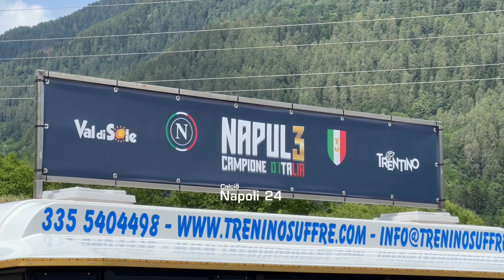Ritiro Napoli, a Dimaro spunta la prima curiosa novità! 😍💙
C'è una prima novità quest'anno a Dimaro, dove è attesa la squadra del Napoli che sosterà in Val di Sole per le prossime due settimane. Qui come ogni anno la SSC Napoli svolgerà il ritiro estivo pre-campionato e per l'occasione la Regione Trentino Alto-Adige ha messo a disposizione dei tifosi napoletani che arriveranno un simpaticissimo trenino colorato d'azzurro, che permetterà ai tifosi di spostarsi con praticità dal centro cittadino al campo di calcio.
CalcioNapoli24 seguirà il ritiro del Napoli in diretta, segui il nostro canale YouTube per restare aggiornato.